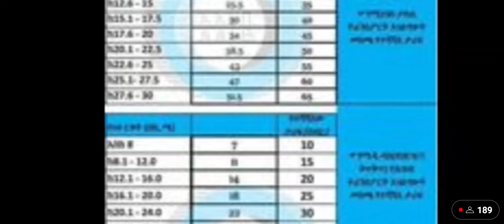ሰበር ዜና📍 ጀግኖች ታሪክ ሰሩ💪